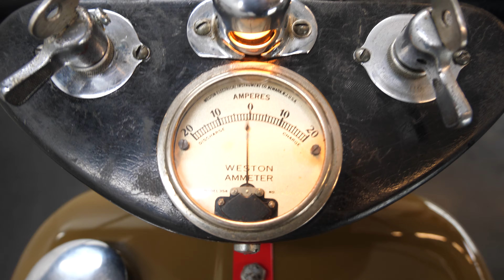Harley Davidson Model DL 1931 750cc 2 cyl sv - start up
Classic Motorcycle buy and sell vintage motorcycles.

Manufacturer: Harley Davidson
Model: DL
Year: 1931
Displacement: 746 cc
Cylinder: 2 / V-twin
Engine type: 4-stroke / sv
Bore / Stroke: 70 x 97 mm
Power: 18.5hp @ 4000 rpm
Weight: 177 kg
Top Speed: 113 km/h
Production years: 1929 – 1931

Engine number: 31DL2683
Dubbed the three-cylinder Harley by Indian riders and other detractors, Harley-Davidson's new motorcycle was the company's latest entry into middleweight bike class. Earlier, the company produced the Model W, the Sport Model, a fore and aft flat twin. Much like the English Douglas, it didn't sell well in the United States market. Nearly 9900 Sport Models were made between 1919 and 1923. Indian also went down this same road earlier with their Model O and encountered the same resistance in the market. The new class of middleweight motorcycles possessed 750cc engines, a trend started by Excelsior's new Super-X in 1925 and shortly thereafter with the enlarged Indian Scout in 1927. Ever conservative, Harley-Davidson stepped up to the plate with a newly designed 750cc sidevalve motor. In a cost saving idea, the new motorcycle would utilize the existing chassis from the 350cc Model B single. This required the generator to be mounted vertically to miss the front downtube of the frame, hence the nickname "three cylinder Harley". The era of the pocket valve Model J was over. The Model D was all new for 1929, using battery and coil ignition rather than a magneto, and had removable Ricardo heads. Small headlights were the trend beginning in 1928 and Harley went one better with small twin "bullet" headlights for their models in 1929 and 1930. The primary chain was kept moist with an air/oil mix from the crankcase breather system. The bike held onto its past with a final year running clincher wheel rims. In a nod to noise nuisance, the bikes featured quiet four tube "Pipes O' Pan" mufflers. The 3-speed hand shift transmission was secured to the frame, a first for the company, and the clutch ran dry under a sheet metal chain guard. In 1929, the price of a Harley Davidson DL was 290$.

It is equipped with a younger Amal carburetor so that it is more roadworthy.
This sturdy 750cc V-twin of the D-Series is in presentable condition.

a184